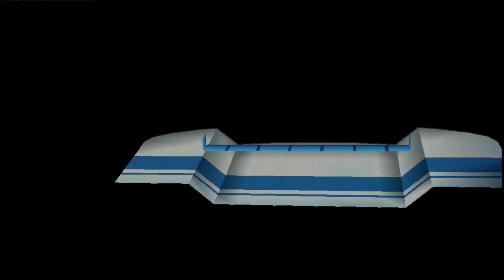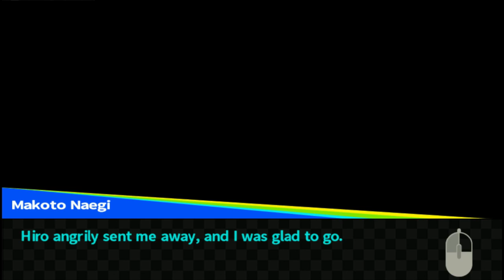Let's Stream Danganronpa School Mode - Run 2 - Filling out Report Cards 2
Three report cards filled out, 11 more to go.  Luckily, all the report cards can get filled out in one trip, given that you've probably done at least a handful of them during the main story mode.  In this video, we look at Celeste's, Yasuhiro's, and Sayaka's free time events.